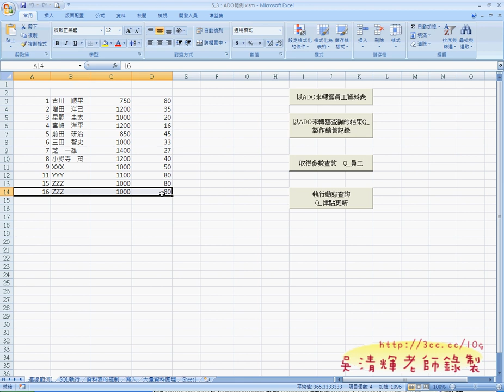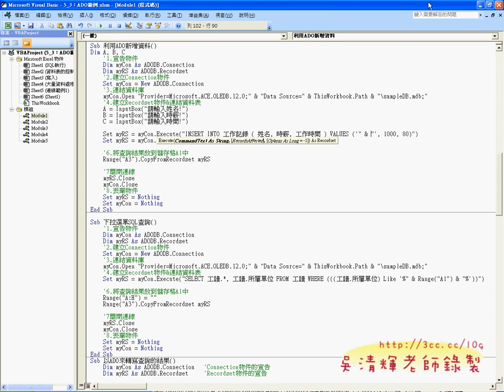04_VBA與SQL新增語法(VBA與資料庫教學 吳老師提供)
EXCEL_VBA與資料庫--自強基金會2012(Ending)

EXCEL、 VBA與資料庫是分別屬於三個領域的知識，
但卻是目前大家都需要的一項專業技能，要把三者融和的很好實在非常不容易，
今天課程主軸：
1.如何連結資料庫
2.EXCEL與ACCESS資料庫的綜合應用效率提升
3.重點在SQL與ADO
4.要學得太多，但會SQL就很好用
5.ACCESS可以輕鬆學會SQL
6.資料庫的四大功能：查詢新增修改刪除
7.學知識學不完，學觀念很快上手，如手機的SQLite資料庫亦同
8.分享程式碼畫面
9.不一定要用最新的技術，會有相容性問題

EXCEL與資料庫：
但要先學會ACCESS與SQL語法，再來學習EXCEL VBA與資料庫會更快上手，
不然不懂關聯式資料庫，在連結資料庫時間容易問題多多，若能懂SQL就更好了，
因為SQL是資料庫的共通語言，直接下SQL就可以完成想要的工作，
諸如：查詢、新增、修改與刪除資料了！

課程內容：
01_VBA連結資料庫複習
02_SQL查詢語法練習
03_SQL新增語法練習
04_VBA與SQL新增語法
05_SQL的UPDATE修改語法
06_SQL的UPDATE語法加入條件
07_VBA與UPDATE語法結合更新結果
08_VBA與UPDATE語法加WHERE條件
09_DELETE語法加WHERE條件說明
10_VBA與DELETE語法程式說明

補充資料：
EXCEL函數與VBA進階班總整理:

目前 EXCEL函數與VBA完整影音論壇：
1.EXCEL函數與VBA設計